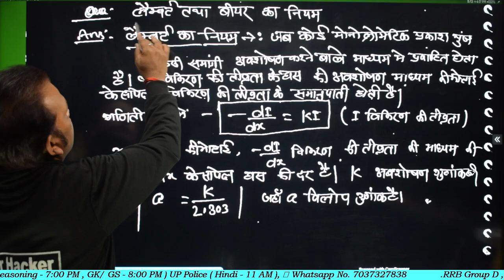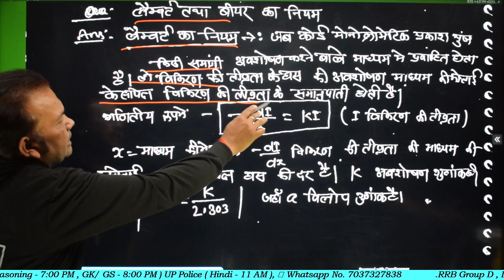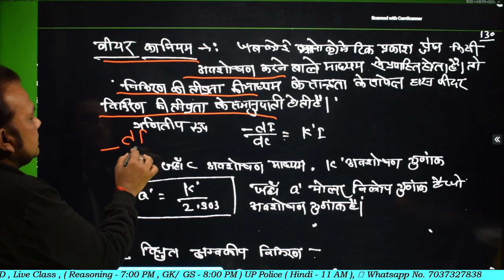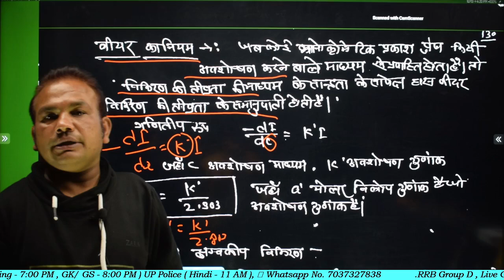लैंबर्ट तथा बीयर का नियम ,Bsc 3rd year Physical chemistry, paper hacker